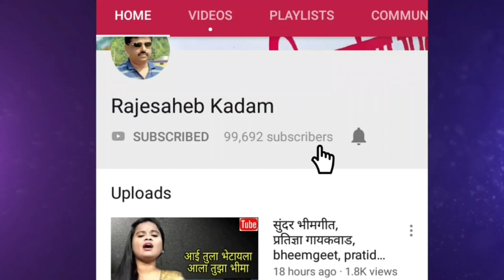abhang,संगीता राठोड,sangita rathod,अभंग,dj,marathi bhajan,gavlan, bharud,भजन,भक्तिगीत,भावगीत,गवळणी,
संगीता राठोड  ..  नांदेडच्या रहिवासी. तेथील गीतानगर येथील हरिओम सत्संग महिला भजनी मंडळाच्या सदस्य. त्या अभंग, भावगीत, भक्तीगीत,गवळण गातात.
त्यांनी सादर केलेला हा सदाबहार,सुपरहिट अभंग खास आपल्यासाठी.
एक वेळा करी
या दु:खावेगळे
ek vela kari ya dukhha vegale

'माय मराठी '.
मायबोलीचं महाचॅनल. !!

mai Marathi...
the biggest channel of the mothertoung.
-rajesaheb kadam